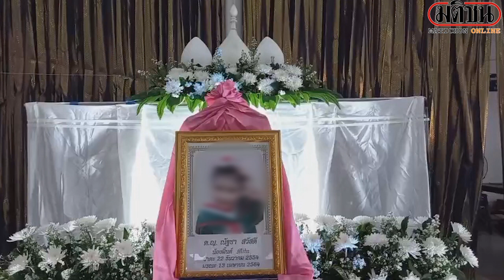สุดเศร้ารดน้ำศพน้องมิ้นท์ พลุตะไลตกใส่หัว แม่ฝันน้องมากอดลา ก่อนเสียชีวิต : Matichon Online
สุดเศร้ารดน้ำศพน้องมิ้นท์ พลุตะไลตกใส่หัว แม่ฝันน้องมากอดลา ก่อนเสียชีวิต